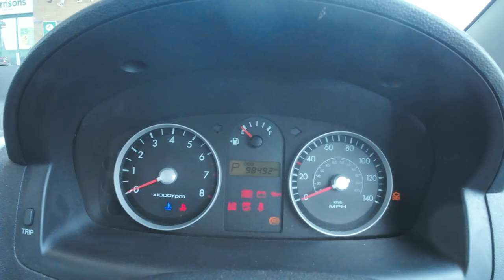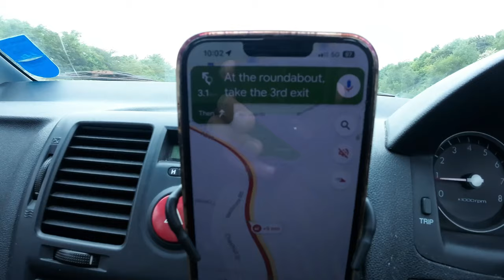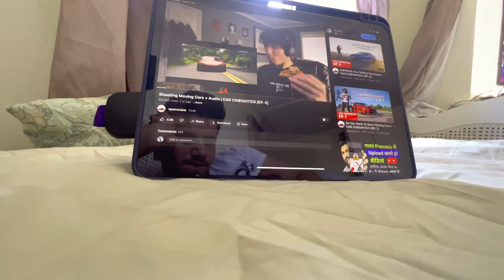Life in England weekly vlogs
Link :

 • lukrembo - home (...